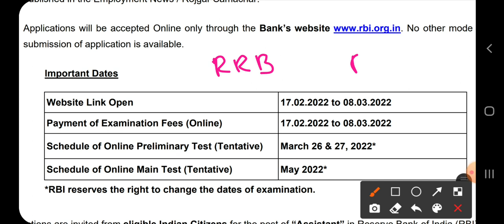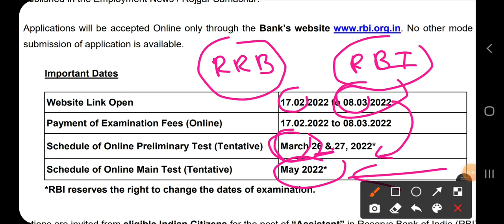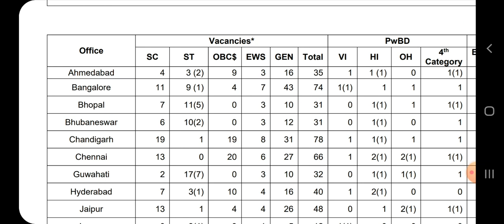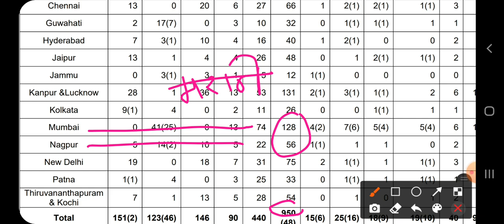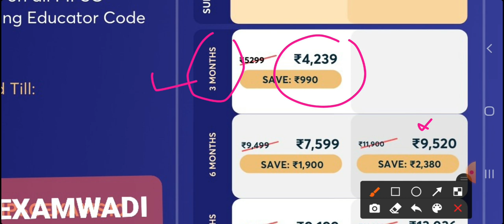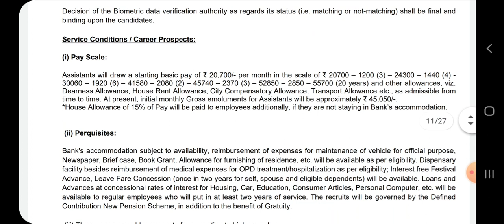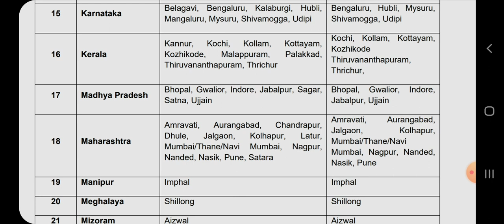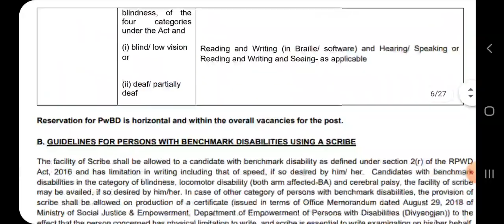९००+ जागांसाठी महाराष्ट्रात पर्मनंट सरकारी नोकरीची संधी/अर्ज करण्यास सुरवात /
⬇️ MPSC classes Subscription

 ⬇️Banking Classes Subscription discounted direct  link

 ⬇️MPSC classes Subscription

 ⬇️SSC Classes  Subscription discounted link

Unacademy वरील कोणत्याही क्लासेस फीमध्ये सवलत मिळवण्यासाठी EXAMWADI हा कोड वापरा.👍

🖥मोफत LIVE क्लासेस 📲
 EXAMWADI हा कोड वापरून खालील पद्धतीने मोफत क्लासेस पाहता येतील.
1) UNACADEMY LEARNING APP DOWNLOAD करा  . तेथे एमपीएससी गोल सिलेक्ट करून सेल्फ स्टडी या सेक्शनमध्ये EXAMWADI हा कोड वापरून फ्री लाईव्ह क्लासेस पाहता येतील. आजच्या क्लासच्या लिंका समोर देत आहे. दररोजच्या क्लासेस बद्दल अपडेट खालील व्हाट्सअप ग्रुप मध्ये येतील. सर्व व्हाट्सअप ग्रुप links सर्वात शेवटी दिलेल्या आहेत.याबद्दल अजून माहिती सर्वात शेवटी दिलेली आहे, नक्की वाचा.

कोड लक्षात ठेवा EXAMWADI
 ⏰12.00 PM Live

⏰2.00 PM LIVE

⏰6.00 PM Live

नमस्कार मित्रांनो, आपले दररोज वरील वेळेमध्ये मोफत लाईव्ह क्लासेस होतील. त्यामुळे एवढे प्रॅक्टिस होईल की परीक्षेत एकही प्रश्न तुम्हाला अनोळखी वाटणार नाही. दररोज ग्रुप मध्ये क्लासेस ची लिंक येईल किंवा नाही परंतु LIVE क्लासच्या एसएमएस लिंक मात्र तुमच्या मोबाईलवर नक्की येईल. त्यासाठी एकदाच पुढील प्रोसेस पूर्ण करा म्हणजे एकही क्लास सुटणार नाही.
 UNACADEMY LEARNING APP DOWNLOAD करा. त्यामधे तुमची सर्व माहिती भरा. व वरील लिंक वर क्लिक करून EXAMWADI हा कोड वापरून  मोफत लाईव्ह क्लास किंवा ऑफलाइन पण पाहू  शकता. *TUKARAM TAKALE* ह्या प्रोफाइल ला Unacademy वर नक्की फॉलो करा म्हणजे सर्व क्लासेस ची नोटिफिकेशन तुम्हाला आवर्जून भेटेल👍?

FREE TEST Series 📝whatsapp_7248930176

1) सर्वप्रथम DOWNLOAD UNACADEMY LEARNING APP व सर्व माहिती भरा.

 2) त्या ठिकाणी तुम्हाला कोड विचार जाईल तेथे
 EXAMWADI टाका
व खालील लिंक वर क्लिक करून एन्रोल करा त्यानंतर तुम्हाला टेस्ट सुरू होण्याअगोदर एसएमएस येईल .

दररोज क्लासेसची लिंक व मोफत टेस्ट सिरीज ची लिंक भेटण्यासाठी कोणत्याही एका व्हाट्सअप ग्रुप मध्ये जॉईन व्हा, या अगोदर जॉईन झालेला असेल तर पुन्हा जॉईन होण्याची गरज नाही

EXAMWADI 31

EXAMWADI 30

EXAMWADI 28

EXAMWADI 29

EXAMWADI 18

EXAMWADI 19

EXAMWADI 20

EXAMWADI  22

EXAMWADI 23

EXAMWADI 24

EXAMWADI 25

EXAMWADI 26

EXAMWADI 27

EXAMWADI 1

EXAMWADI 2

EXAMWADI 3

EXAMWADI  5

EXAMWADI 7

EXAMWADI 8

EXAMWADI 9

EXAMWADI 10

EXAMWADI 11

EXAMWADI 12

EXAMWADI 13

EXAMWADI 14

EXAMWADI 15

 EXAMWADI 16

Examwadi  17

APPLY Online